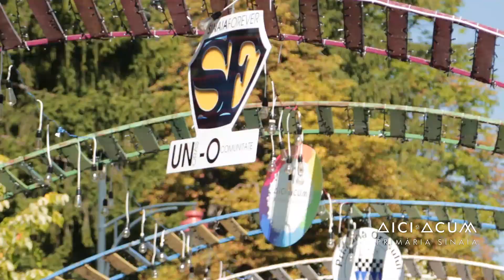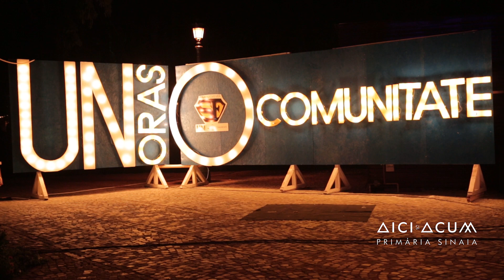SF ziua 1